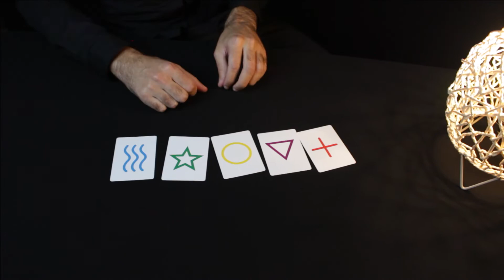Bicycle Special ESP (+15 Routines)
Le jeu SPECIAL ESP est un assortiment de cartes format poker comprenant 25 cartes ESP standard ainsi que 31 cartes gaff imprimées sur les cartes les plus utilisées dans le monde de la magie : les jeux Bicycle Rider back.

En plus de ce jeu de 56 cartes, vous aurez accès à une vidéo explicative (1h35) vous expliquant 15 routines pouvant être réalisées avec les cartes que comprend le jeu SPECIAL ESP
Le jeu SPECIAL ESP est composé de :

    25 Cartes ESP standard (5 cercles, 5 croix, 5 vagues, 5 carrés, 5 étoiles)
    11 Cartes ESP Double face
    5 Cartes ESP en couleur (cercle, croix, vague, étoile , triangle)
    4 Cartes Smiley ESP
    4 cartes symboles spéciaux
    2 Cartes symboles de genre (féminin, masculin)
    1 Carte étoile négative (étoile blanche sur fond noir)
    1 Carte maison ESP
    1 Carte morpion
    1 Carte triangle noir
    1 Carte 5symboles ESP en 1